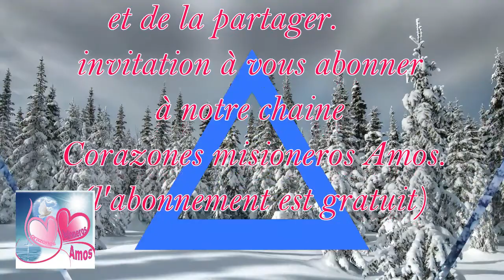Jésus nous parle aujourd'hui 27 décembre 2021